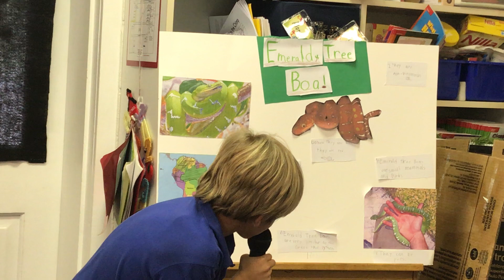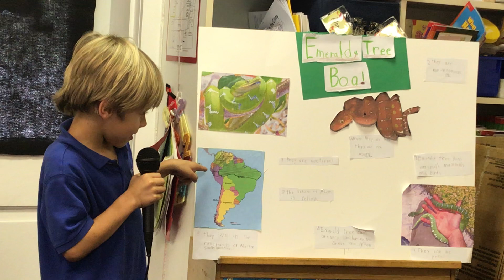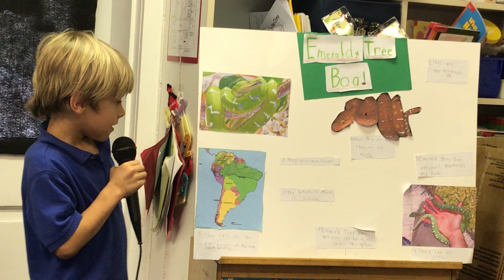Henry First Grade Animal Report 2018